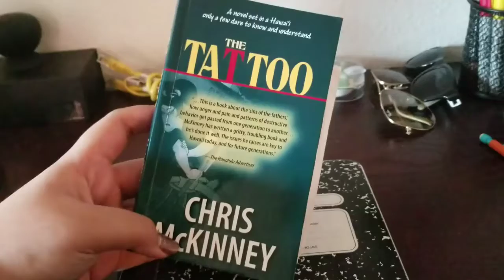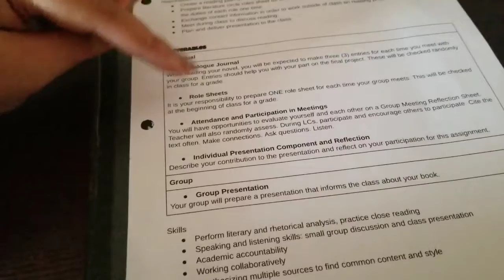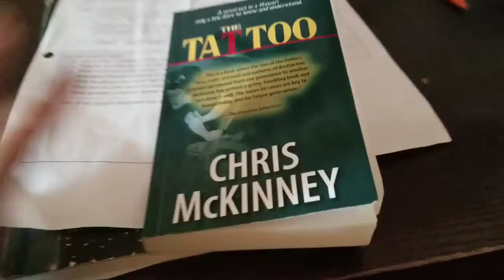SUPRISED HER FOR HER BDAY! | MarchVlogs2018 | LadyBoss 143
MAIN CHANNEL - LadyBoss 143
MAKEUP INSTA - @makeup_by_ladyboss
MAIN INSTA - @ladyboss_143
MAKEUP FACEBOOK PAGE - Makeup By LadyBoss